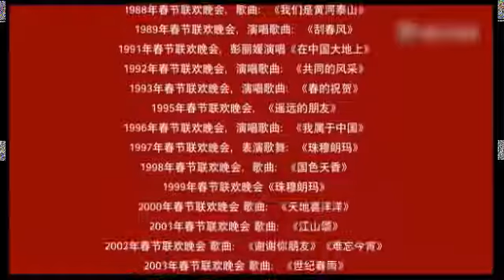21年春晚21首歌 彭丽媛春晚演出片段大集锦 以后还会有吗 Top Hits by Peng Liyuan, Chinese First Lady